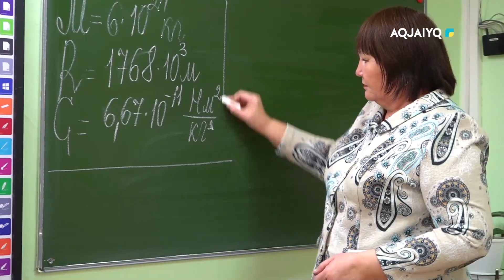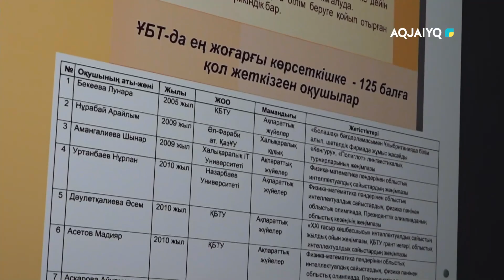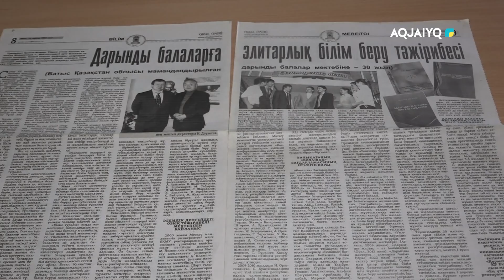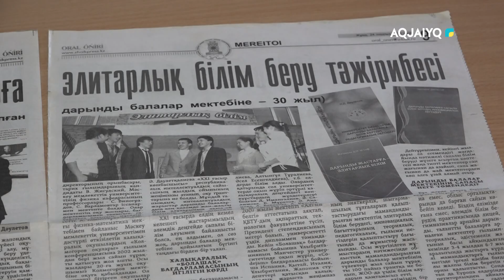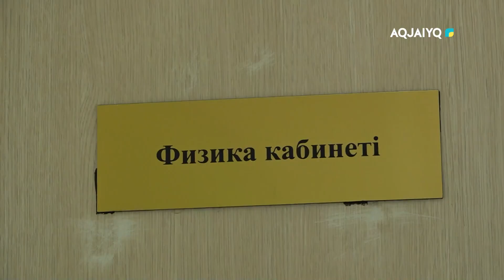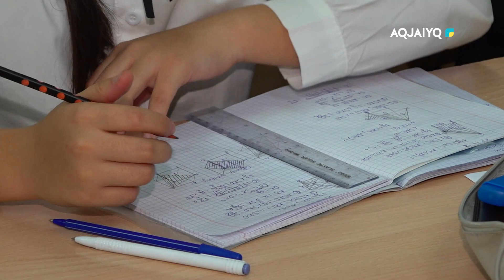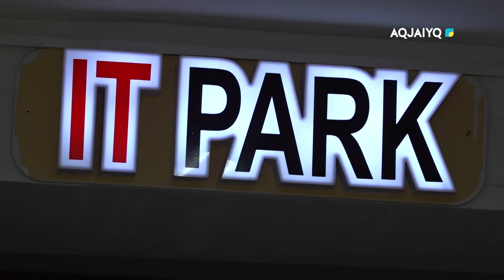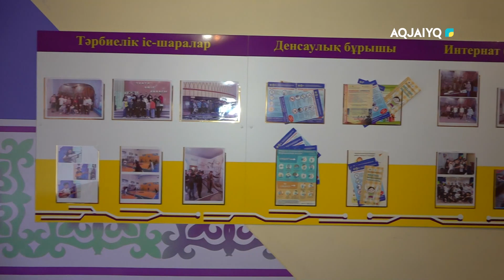Білім биігіндегі 30 жыл!